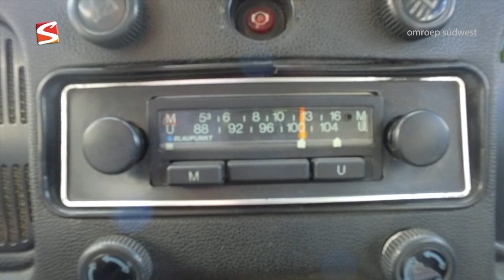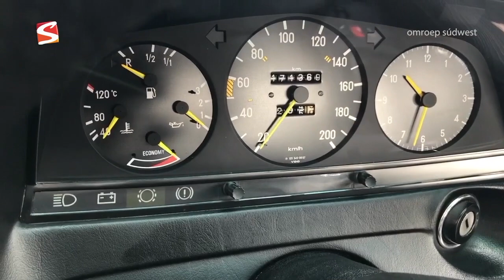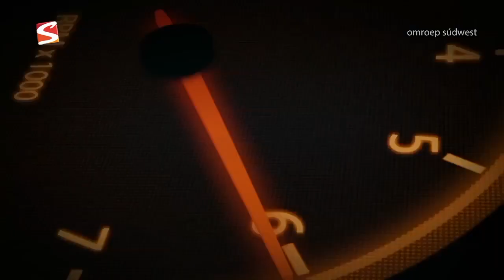Autogek zomer 2019 Afl 2